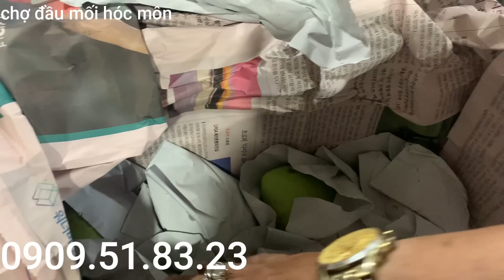giá bán,xoài cát hòa lộc,xoài cát chu,măng cụt,tại chợ đầu mối hóc môn